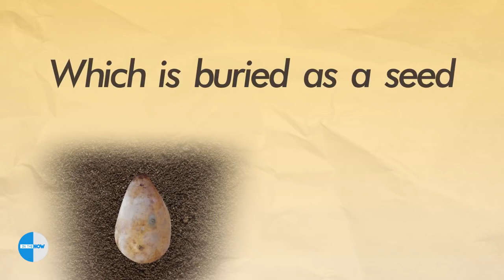Forget Coffins – Organic Burial Pods Will Turn Your Loved Ones Into Trees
Modern burial practices are an environmental nightmare. Toxic chemicals from the embalming process leach into the air and soil. Caskets and burial vaults use a ton of materials. And memorial parks clear acres of land while soaking up significant amounts of water and pesticides to keep lawns green. And cremation isn't any better. It, too, releases noxious chemicals into the atmosphere in the process. What, then, is the most environmentally friendly way to die?

"The best way is to allow your body to feed the earth or ocean in a way that is sustainable for future generations," says Susan Dobscha — a professor of marketing at Bentley University and editor of an upcoming book about the green burial industry, "Death and a Consumer Culture"

And a team of two Italian designers have devised a concept on how to do that.

Their project, called Capsula Mundi, aims to create eco-friendly egg-shaped burial pods that will house a body in place of a casket. The corpse will be placed in the fetal position within the pod and draped in a cloth of natural fibers. The team is also designing smaller versions of these pods, which can inter ashes instead of a body.

The biodegradable package, which will be made from potato and corn starches, would then be plunged into the ground and a tree of the deceased's choosing would be planted on top. Over time, the mixture of microbes and nutrients from the decaying corpse would feed the tree, effectively sprouting a new organism — the perfect circle of life.

This eco-pod is the brainchild of Italian designers Anna Citelli and Raoul Bretzel, who met at a furniture fair in Milan in 2001. It is not just meant to be a work of art, but is supposed to give back to the earth in a real way that many static pieces of art do not.

It's also meant to challenge some of the most deeply ingrained rituals and customs concerning the dead.

"Our main goal ... has been to sensitize people about the unbearable way the modern culture currently deals with death," Citelli and Bretzel told Tech Insider via email.

Though Citelli and Bretzel aren't sure how much the capsules will eventually cost, they'll likely be cheaper than a traditional burial, which typically sets a family back an average of $10,000. This includes undertaker and cemetery fees, and costs associated with the burial vault, flowers, clothing, and transportation.

This doesn't mean that it will be easy to revise how we honor the dead, however.

These eco-pods won't be interred willy-nilly, but would be memorialized in a "natural burial site" that would eventually become a forest. There are a smattering of natural burial sites across the US and other countries. For example, the UK was one of the first to establish a natural burial ground, The Woodland Burial, in 1993.

But these "natural" burials — including the eco-pods — are currently illegal in Italy. According to Citelli and Bretzel, Italian law states that coffins can only be made out of wood and tin, and must be buried in a protected, controlled, and closed area. They're currently trying to change this law.

While the definition of a "natural" or "green" burial varies, the general idea is to allow the body to recycle back into the earth naturally. They usually forgo chemical preservatives, such as the use of formaldehyde in the embalming process, or unnecessary materials, such as metal caskets and concrete burial vaults.

There are also some logistical and scientific challenges.

A vertically lying body, like that in an eco-pod, is less likely to supply as many nutrients to the soil as a horizontally lying one, Tony Hale, codirector of a green-burial documentary "A Will for the Woods," told the New York Daily News. But vertical or horizontal, science suggests that humans are ripe sources of compost material, as many new burgeoning projects suggest.

Citelli and Bretzel are beginning to produce small egg-shaped capsules for burying ashes, they said, which will be ready by early 2016. The handling of ashes is generally more forgiving when it comes to the law, but different regions have their own regulations. Some countries and US states forbid scattering ashes on some public lands or in the ocean within 3 miles of a shore. Italy has not allowed the scattering of ashes at all since 2001, and only permits them to be buried at a cemetery or kept in an urn at home.

Citelli and Bretzel currently do not have a date for the body-sized eggs, though their plan is to go ahead with production despite the challenges.

"This is amazing and really pushes us forward in this project," Citelli and Bretzel said. "This precious legacy is the gift that the person [gives] to the community and to the future."